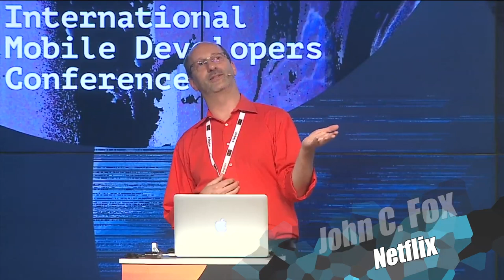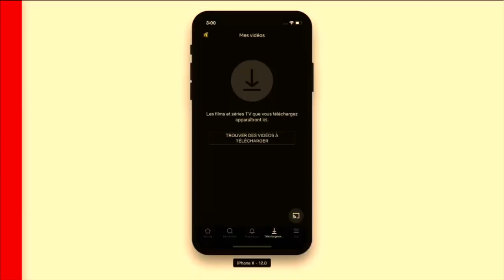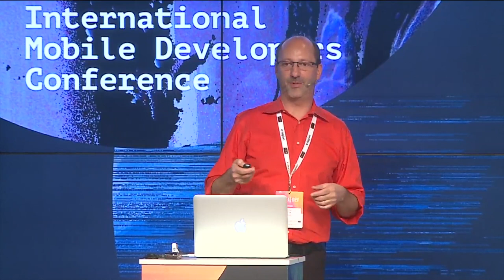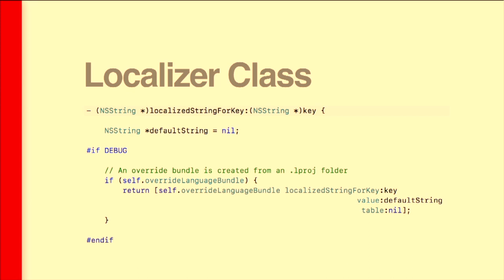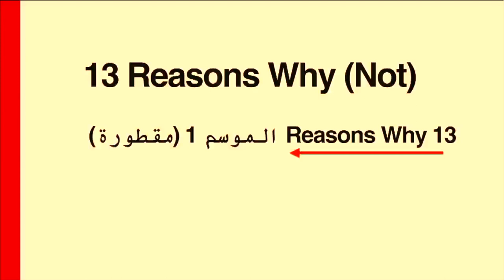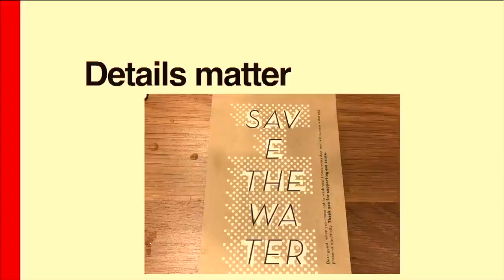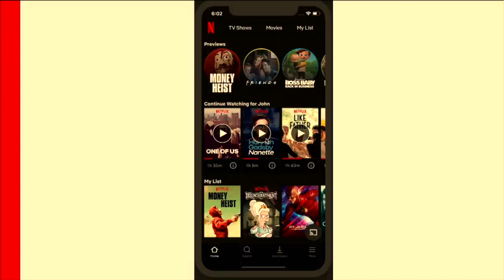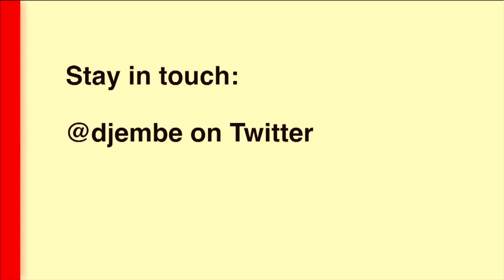John C Fox, Netflix, Building World Friendly Mobile Apps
On Jan 6, 2016, Netflix expanded its service to nearly 200 countries becoming the first truly global television network.

The Netflix app for iOS is localized in 28 languages, and the developers' team is constantly working to refine the experience across a number of fronts.

In his talk, John has shared how Netflix approaches: high-quality localization, dealing with hostile network conditions, A/B testing, and more.

We have been entrusted to develop mobile apps for such companies as Alfa-Direct, Tele2, Globus, Yandex, Spiking, etc.

Our apps are used by millions of people. Every day.